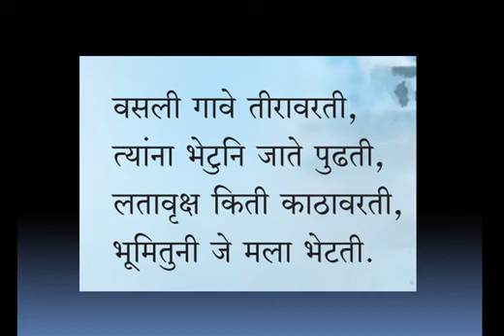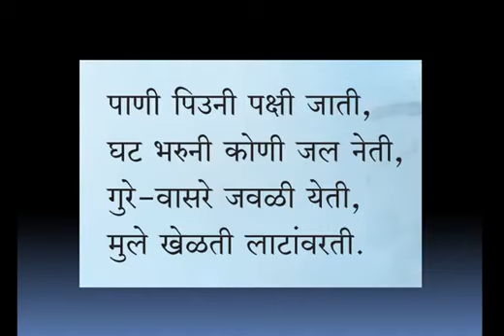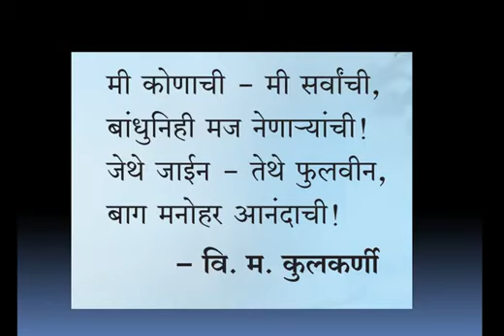Std. 5 Sub. Marathi Ch. 15